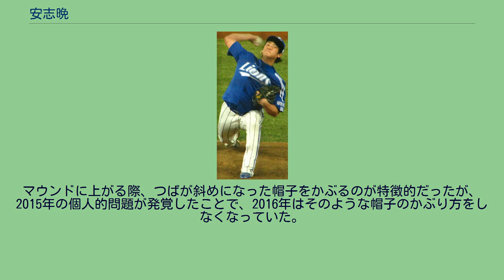安志晩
安 志晩（アン・ジマン、1983年10月1日 - ）は、韓国の元プロ野球選手。
威力あるストレートを武器に、2005年から中継ぎとして活躍してきた。
2010年にはアジア競技大会の野球韓国代表に選出された。
この大会では、韓国の優勝により兵役免除の恩恵を受けた。
2011年には主にリリーフで自己最多の11勝を記録し、韓国シリーズ優勝に貢献した。
2012年、2013年も右の中継ぎのリリーフとして活躍し三星の韓国シリーズ3連覇に貢献した。
2013年11月18日、アジアシリーズ2013準決勝のキャンベラ・キャバルリー戦ではジャック・マーフィーに本塁打を打たれ敗戦投手となった。
2014年オフ、FAを行使し4年契約で三星に残留した。
2015年は当時の韓国プロ野球新記録のシーズン37ホールド、個人通算初の150ホールドを達成。
同年10月7日、第1回WBSCプレミア12の韓国代表選手28名に選出されたことが発表された。
だが10月25日、個人的問題によりプレミア12韓国代表から外れただけでなく、同年の韓国シリーズにも出場しなかった。
2016年は4月上旬からレギュラーシーズンの試合に出場していた。
だが7月に不法賭博のインターネットサイトの開設と経営に関わっていた容疑により司法当局から捜査を受けたことが明らかになり、7月21日に三星から契約解除された。
さらにKBO(韓国野球委員会)から無期限参加活動停止処分を受け、プロ野球選手として試合に出場することはもとより練習に参加することさえできなくなった。
その後起訴され、2018年4月20日に大邱地方法院は懲役6か月、執行猶予1年6ヶ月、80時間の社会奉仕活動を宣告した。
以降は前述の罰により引退状態である。
マウンドに上がる際、つばが斜めになった帽子をかぶるのが特徴的だったが、2015年の個人的問題が発覚したことで、2016年はそのような帽子のかぶり方をしなくなっていた。